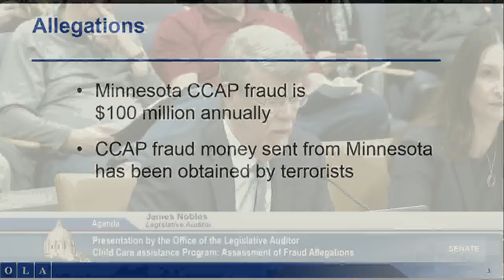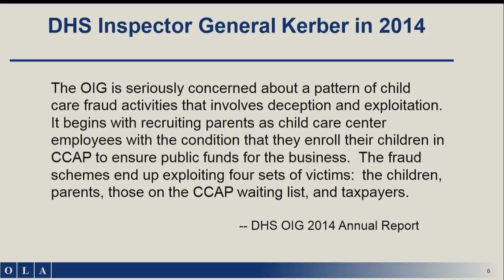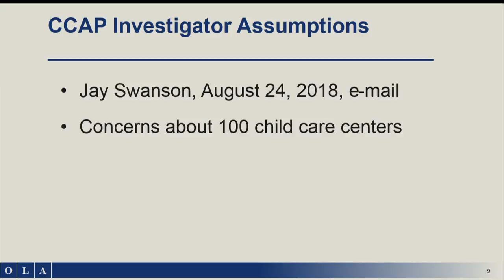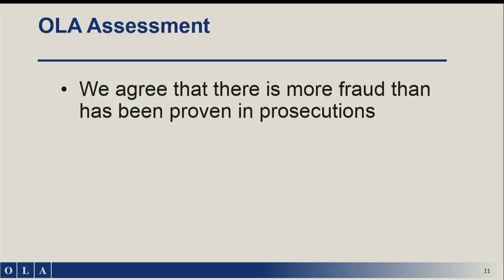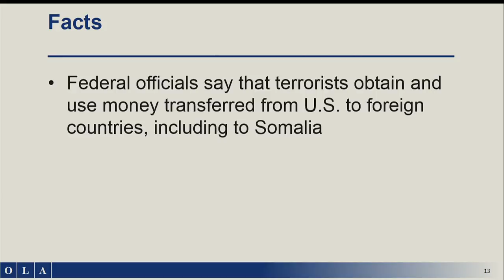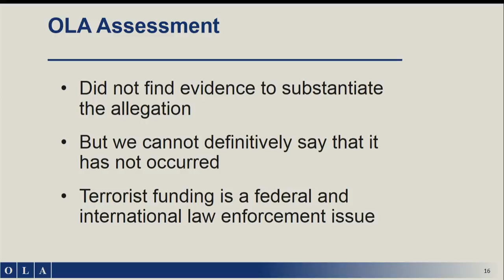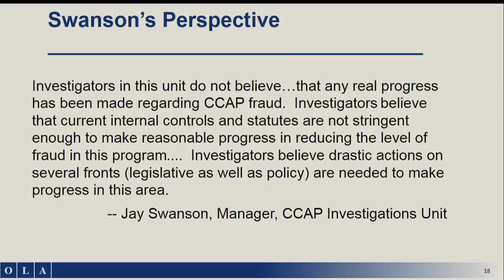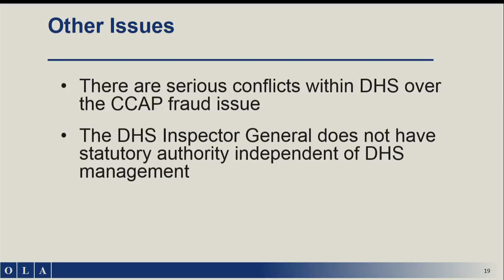Report Released on Child Care Assistance Fraud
Legislative Auditor Jim Nobles appeared before the Senate Human Services Reform Committee Wednesday, March 13, to release his investigation into fraudulent activity within the state's Child Care Assistance Program (CCAP). The program provides state assistance to low income families seeking help to cover day care costs.

The auditor's investigation into the program was in response to a broadcast media report indicating that program money, about $100 million dollars, was being stolen and used to fund terrorist activities overseas. Auditor Jim Nobles said that their investigation could not substantiate those claims, but program fraud likely exceeds the nearly $6 million dollars identified by local prosecutors.

Following the presentation, lawmakers both criticized the media report for false information and urged the Department of Human Services to further investigate fraudulent use of the money.